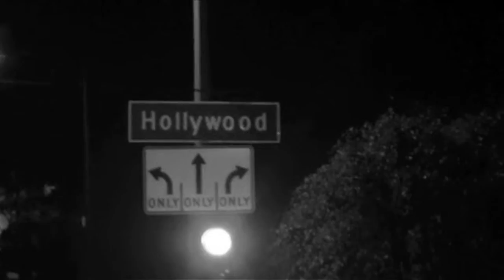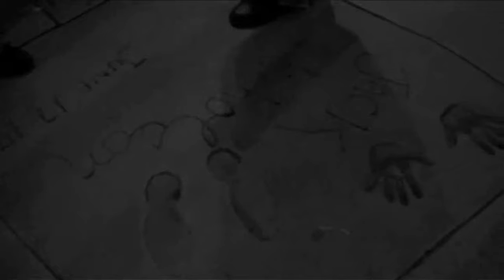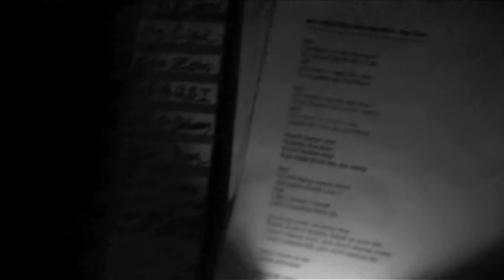The Recording Sessions 5-8 [DOCU] • Los Angeles - Ross Robinson • My Own Private Alaska (MOPA)